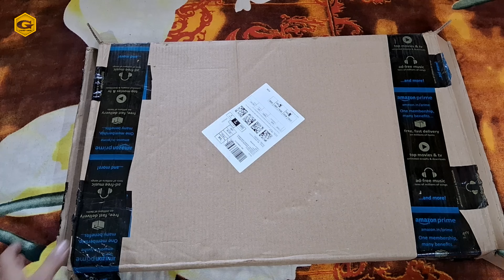Study Table & Laptop Table For All | 44% OFF Only at Rs:499/- | Unboxing & Review | Best Study Table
Items:-
Study Table & Laptop Table For All

Note: Price May be Vary With Time

Purchase Here:- My Accessories
Study Table
Samsung A14 5G
BeatXp Terra SmartWatch
Noise Ear Buds
Breaded Cable (C to C / C to A)
Logitech Mouse & Keyboard
Laptop (HP i5-13gen)

About : Virtual Crafter is a YouTube Channel. Where you can find DIY Videos and Unboxing & Reviews in Hindi. I hope you like this videos, if you did the press the thumbs up button.